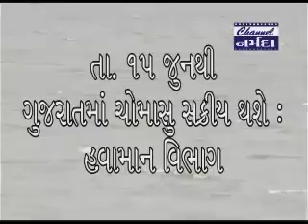તારીખ ૧૫ જુનથી ગુજરાતમાં વિધિવત ચોમાસુ બેસે એવી આગાહી દેશના હવામાન વિભાગ દ્વારા કરવામાં આવી